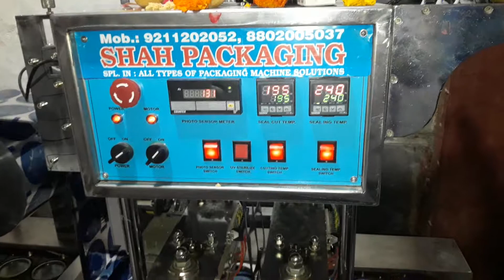Automatic 200ml to 300ml liquid cup and glass filling machine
Automatic glass filling packing machine from shah packaging...9211202052